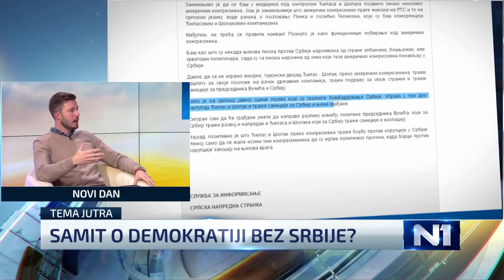Bez poziva na Samit o demokratiji predsednika SAD – kakva se poruka šalje Srbiji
Stevan Nedeljković sa Fakulteta političkih nauka u Beogradu i politikolog Stefan Surlić složili su se da je nepozivanje Srbije na Samit o demokratiji predsednika SAD Džozefa Bajdena "slanje poruke i opomena". Surlić ističe da vidimo da demokratija nije kriterijum, dok Nedeljković kaže da "znamo da su u Srbiji poruku čuli, a drugo pitanje je da li su je razumeli".